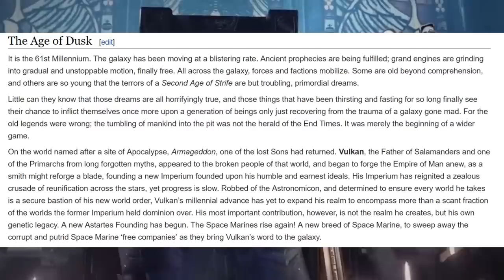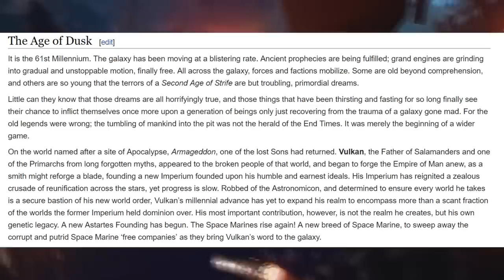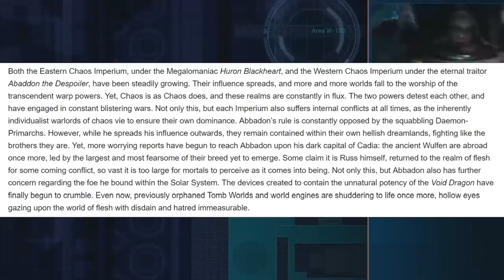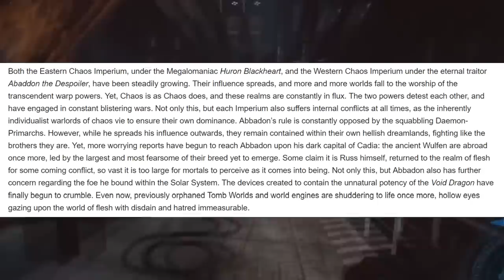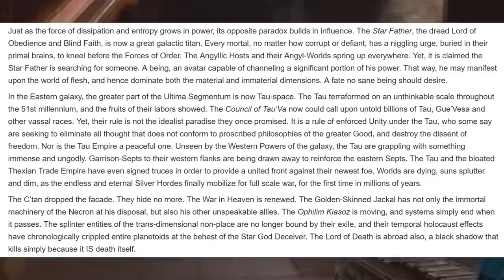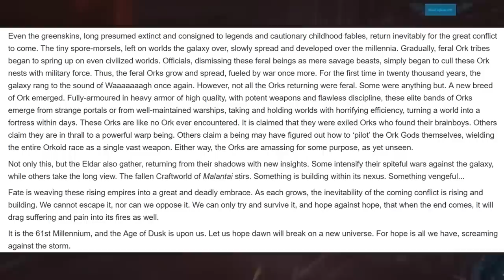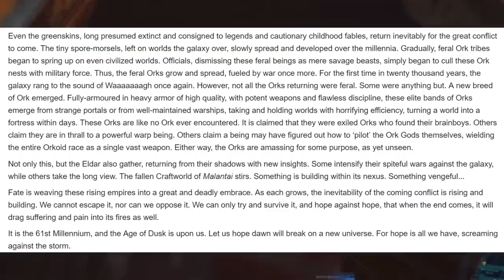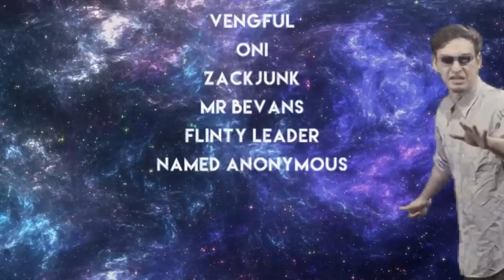Warhammer 60K =][= #1 The Age of Dusk